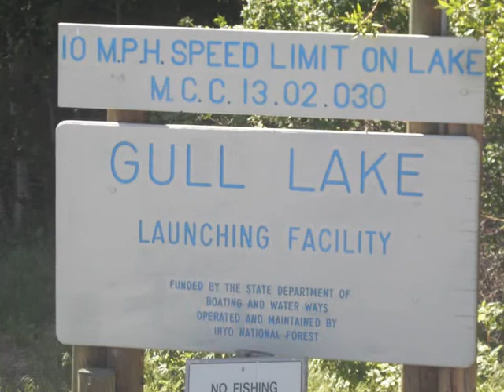Gull lake fishing trip 2016